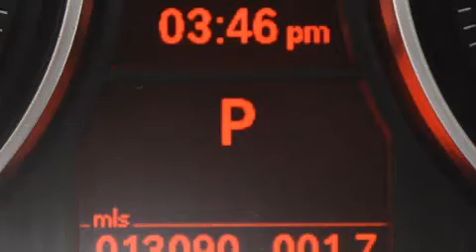Pre-Owned 2012 BMW 328i Coupe Tampa FL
Haz clic aquí para ver el precio Hemos tenido el honor de servir a la zona de Lake Worth fl , le prometemos que su experiencia superará sus expectativas ! Year : 2012 Make : BMW Model : 328i Engine : Motor con 6-Cil de 3.0L Trans . : Transmisión Automática Millaje : 13,089 Stock : 75252 Offleaseonly.com 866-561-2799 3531 Lake Worth Rd Lake Worth , fl 33461